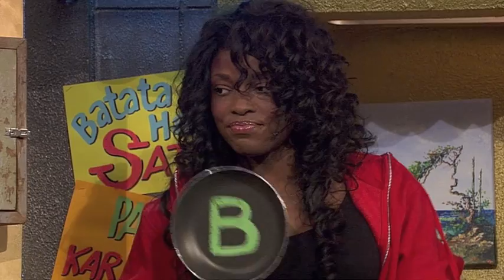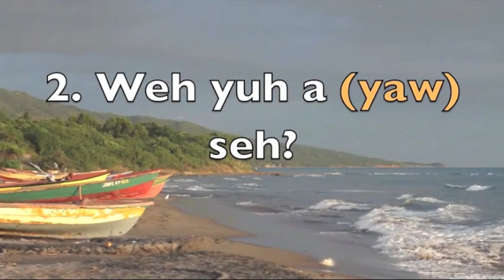zo:RAYMANN - AllerBeste van de Caribbean 09-03-2014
Dit seizoen heeft de show een nieuw programma-onderdeel: 'Ken je ABC' met Edsel. Deze nieuwe quiz staat in het teken van de Nederlandse Antillen. De Antillen, waaronder de ABC-eilanden (Aruba, Bonaire en Curaçao) horen bij het Koninkrijk der Nederlanden, maar hoe is het gesteld met de kennis over de eilanden? Edsel test het bij mensen in de zaal.